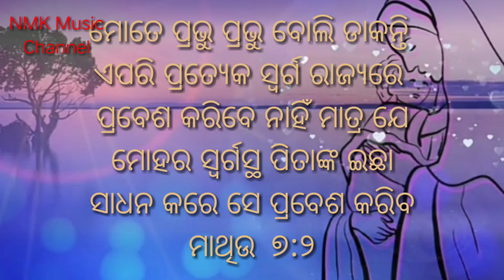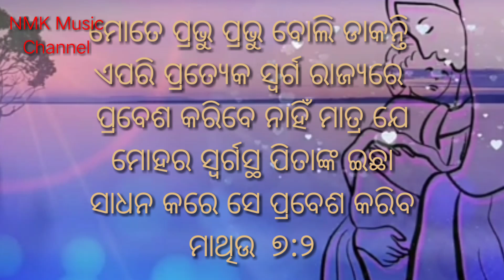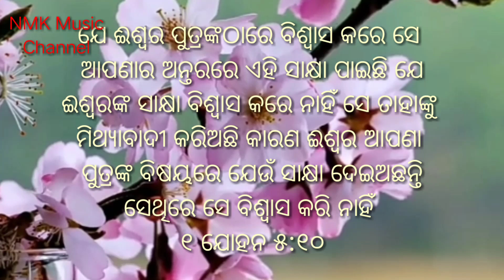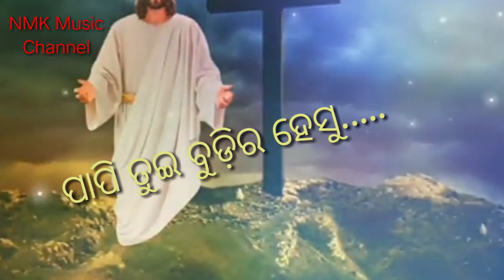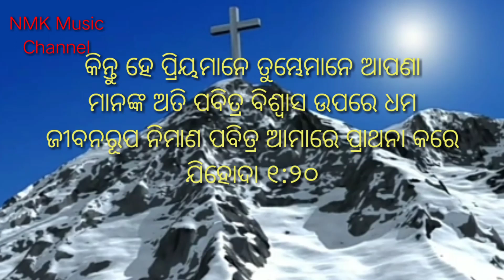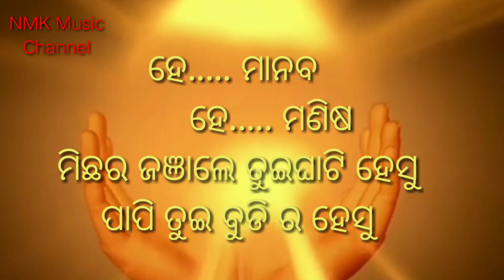HE_MANABA__CHRISTIAN_SONG_KALIYONI_NEW_SONG__OD.mp3